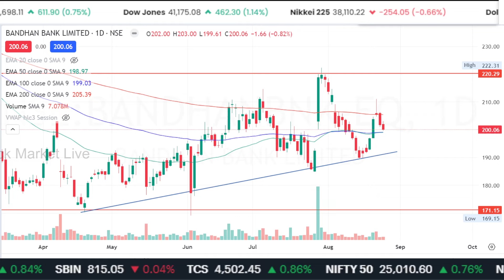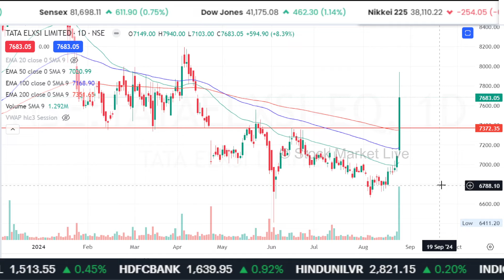BANDHAN BANK share kyon gir raha hai, kab badhega ?bandhan bank share latest news,analysis,taregt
bandhan bank share latest news today live
bandhan bank share today news
bandhan bank share latest news tamil

1. The Intelligent Investor (English)
2. One Up On Wall Street(Peter Lynch)
3. How I Made $2,000,000 in the Stock Market
4. Trading in the Zone( Mark Douglas)
5. How to Trade in Stocks(Jesse Livermore)